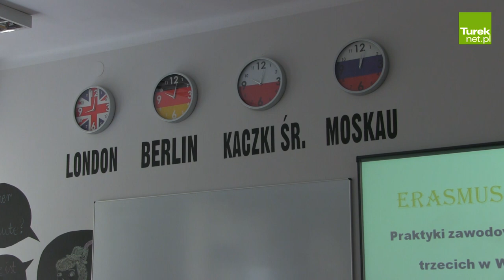Kaczki Średnie: Drzwi Otwarte w Zespole Szkół Rolniczych 2017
Na osoby, przybyłe do ZSR CKP, czekała potężna ilość atrakcji. W Drzwiach Otwartych uczestniczyli policjanci KPP w Turku oraz strażacy KP PSP w Turku, a nastolatkowie mogli obejrzeć np. pokaz ratownictwa drogowego, gaszenia płonącego pojazdu itp. Nie zabrakło też pokazu sztuk walk i samoobrony w wykonaniu uczniów ZSR CKP. Goście Drzwi Otwartych mieli też okazję spotkać Karola Rybickiego (Mixologistic-London-Poland), prawdziwego wirtuoza sztuki barmańskiej, a także Adriana Jaworskiego czyli Mistrza Polski Juniorów w Carvingu. W murach ZSR zjawił się też absolwent tejże placówki, rewelacyjny sportowiec, specjalizujący się w biegach lekkoatleta, reprezentant Polski - Hubert Pokrop.